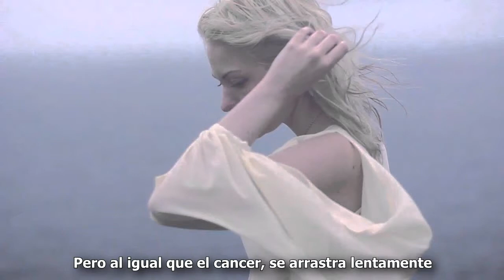The Elijah - I, destroyed (Sub. Español)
I never asked to be but you made this in me.
And I feed it.
My skin knows evil so well but it never knew you.
I feed it alone from the disgust I hold in my hands.
I starved you of life when you had just shown me love.
But still that wasn't enough for me.
The taste of you grew so old.
And the touch of your ugly skin.
Stop breathing and feel my sickness
Feel my bones rotting thin.
You came back to find me and I didn't deserve for you to care.
Disgust had taken hold of me.
And you hoped that love would stay inside.
But like a cancer creeping slowly it could never survive